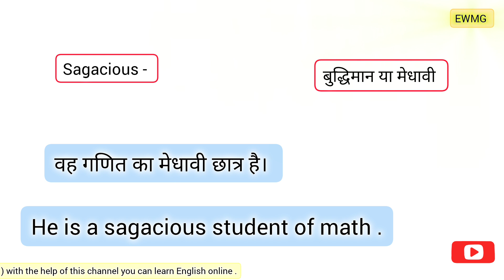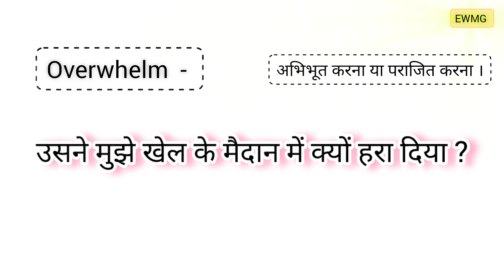ENGLISH WITH MASTER G | EWMG